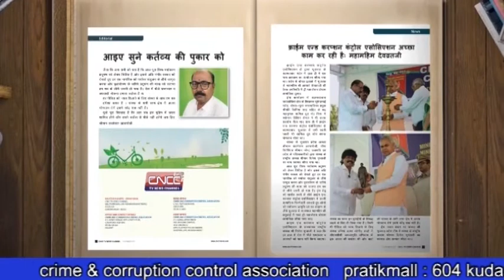भीख पर प्रतिबंध ,उल्‍लंघन करने पर सीधा जेल जाने कहा